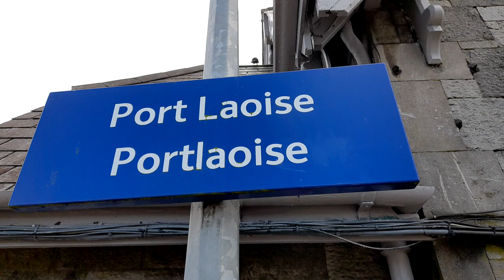Irish Rail 201 class No. 217 River Flesk arrives at Portlaoise with a Dublin to Cork train!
Irish Rail General Motors 201 class No. 217 River Flesk arrives at Portlaoise with a Dublin Heston to Cork Kent train formed of Irish Rail CAF Mark 4 coaching stock on Friday 30th September 2022.